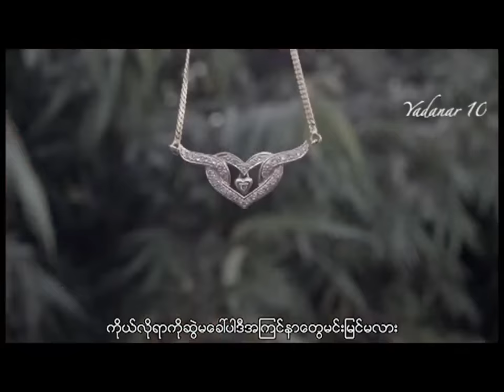Khun Sint Nay Chi - Yote Thay Yote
ခြန္းဆင့္ေနျခည္ - စာလာလာ မဖတ္နဲ႔